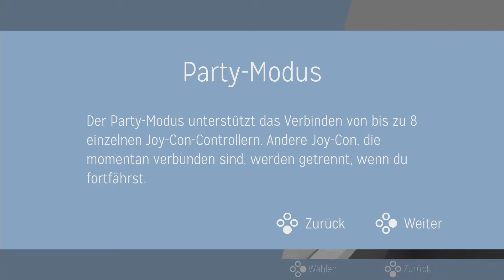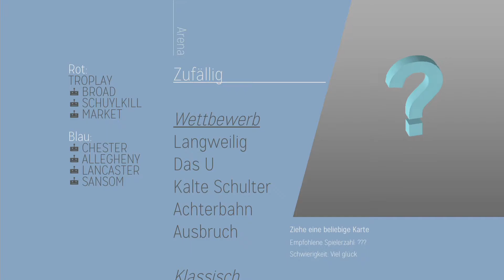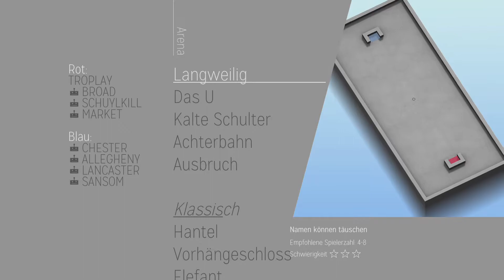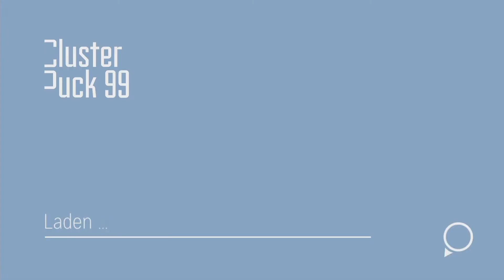Clusterpuck 99 Let's Show ★ Partyspaß an einer Switch ★ Switch Edition ★ Deutsch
Clusterpuck 99 (Switch Edition)

Infos zum Spiel
Spiel: Clusterpuck 99
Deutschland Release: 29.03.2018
Genre: Arcade, Party, Sport
Entwickelt: Coatsink Software
Sprache: Englisch, Französisch, Deutsch, Italienisch, Spanisch